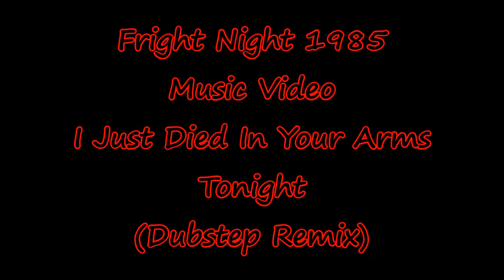Fright Night 1985: Music Vid: I Just Died In Your Arms Tonight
NOTE: I own no rights to any of the video's content, only my own image at the beginning.
Song:  Cutting Crew - I Died In Your Arms Tonight (Dubstep Remix)
Film: Fright Night 1985 written/directed by Tom Holland